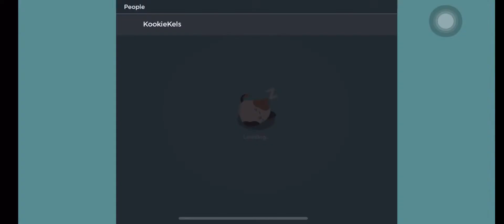Playing Squishmallows (On Roblox)